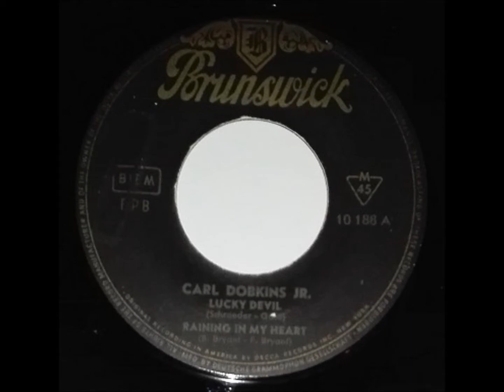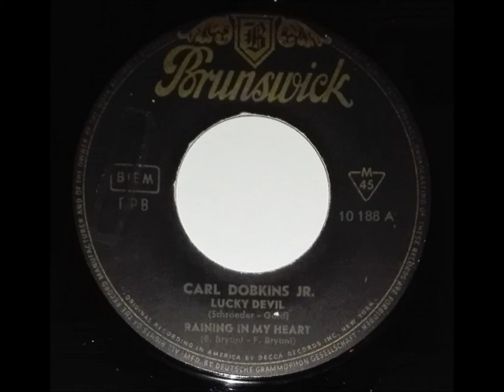CARL DOBKINS jr. "Raining In My Heart" Deutsche BRUNSWICK 1960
Deutsche BRUNSWICK-EP 10188  / 1960 .